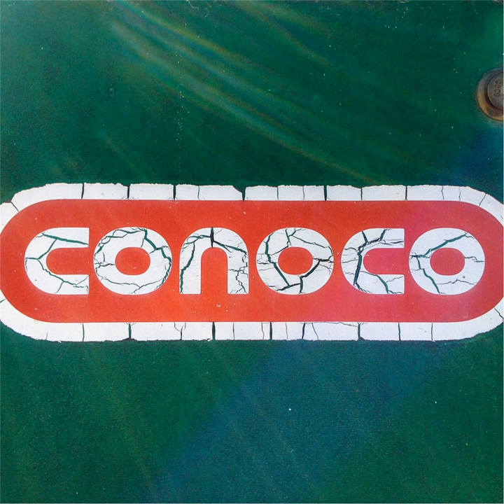Walk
Walk · Butterfly Valve

Conoco